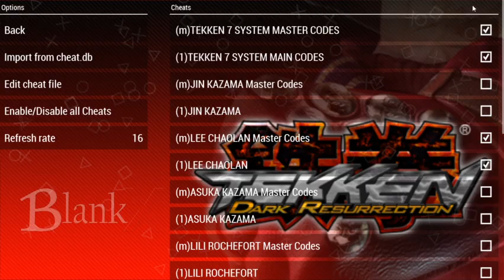Broken Tekken 6 PSP LEE CHAOLAN TEKKEN 7 SEASON 3 GHOST BATTLE PLAY